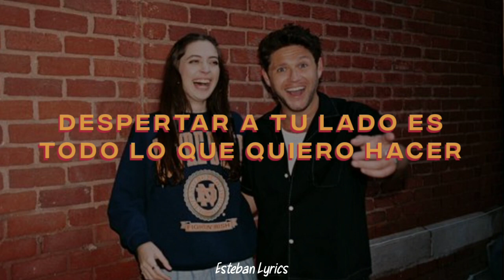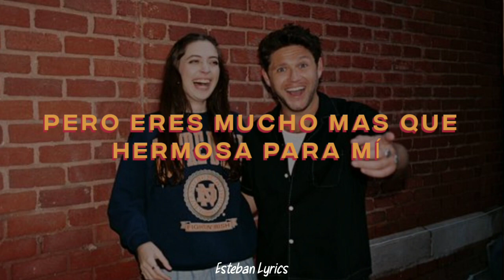You Could Start A Cult // Niall Horan, Lizzy McAlpine (Letra)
[Letra de "You Could Star A Cult"]

[Verse 1: Niall Horan]
Darlin'
I will give up everything
Who I'll be and who I am
You can have it all
Baby
You could start a cult, you see
Anywhere you go, I'll be
You are so much more than beautiful to me

[Chorus: Niall Horan]
Oh, I'll follow you till there's no tomorrow
I'll follow you till there's no tomorrow

[Verse 2: Lizzy McAlpine]
Lately
What I know of reality
I let go of it happily
When I look in your eyes
Mm, swear it's true
No mountain that I wouldn't move
Or sea I wouldn't part in two
To wake up by your side is all I wanna do

[Chorus: Niall Horan & Lizzy McAlpine]

[Bridge: Lizzy McAlpine]
Mm
Mm
Mm, mm
Mm

[Outro: Niall Horan]
Baby
They will say that we're crazy
But you are so much more than beautiful to me